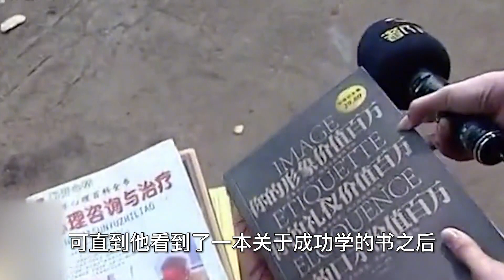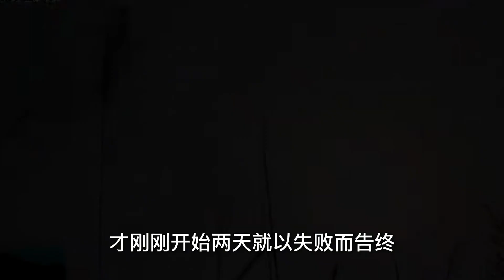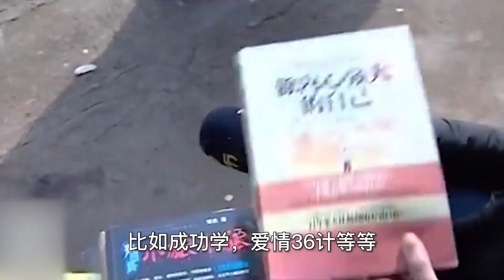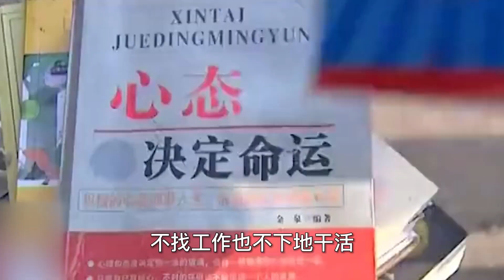37歲男子在家啃老，偷光父母養老金買名牌西裝，不給錢就拳腳相加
37歲男子在家啃老，偷光父母養老金買名牌西裝，不給錢就拳腳相加

No.5 | 9歲男孩3次切開心臟，花100多萬治療，錢花光后醫生卻說準備后事